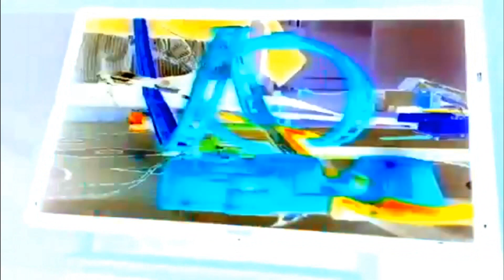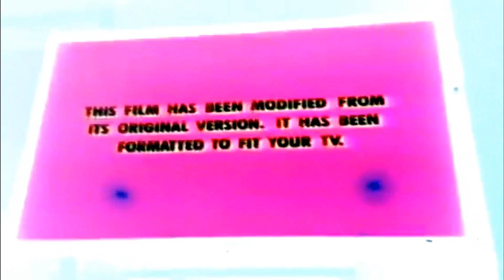Opening to Toy Story 1996 VHS in G Major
This video shows the official Opening to Toy Story 1996 VHS which plays it in G Major.